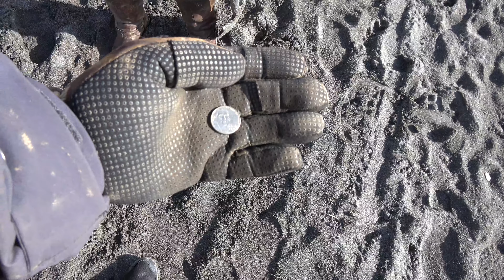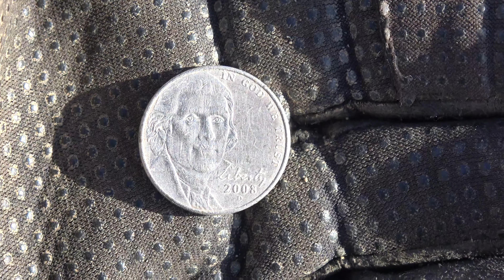My first ring find & coins - Metal Detecting UK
Metal Detecting UK beach detecting today over the boarder into Cornwall near Downderry. Found my very first ring today, not gold, nothing special but it's a ring, & very happy to have finally found one. Along with a fishing weight & fishing lure, also found a buried bag full of pennies which was great but a little strange. Some newish spendable coins & an American 5 Cent coin. Many thanks :)